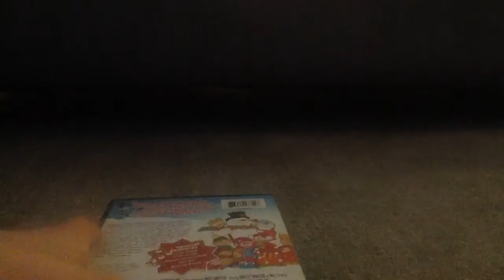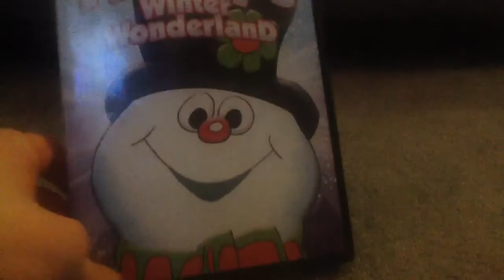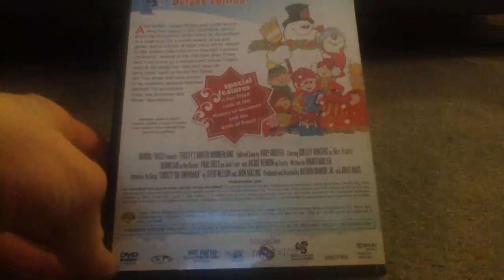Frosty's Winter Wonderland Review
Grade: A